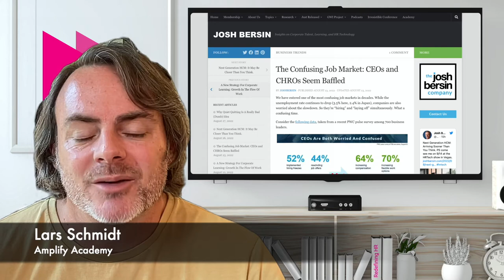Amplify Digest: Picture This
This week’s digest explores the office's last stand, how to show employees the big picture of HR, reimagining retention, Josh Bersin's take on the confusing job market, FirstRound's management guidebook, and more.

You can find the links to all of these articles and more